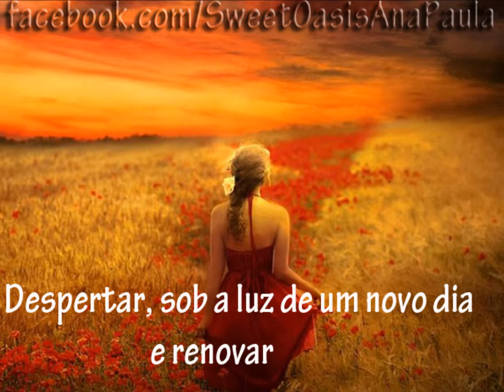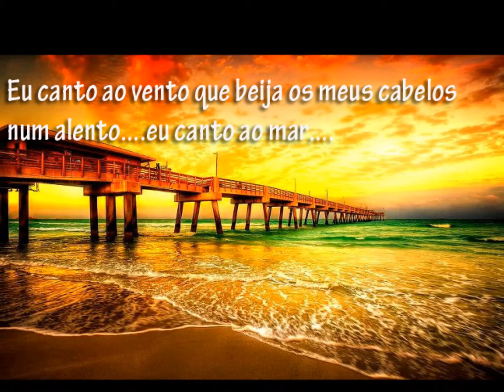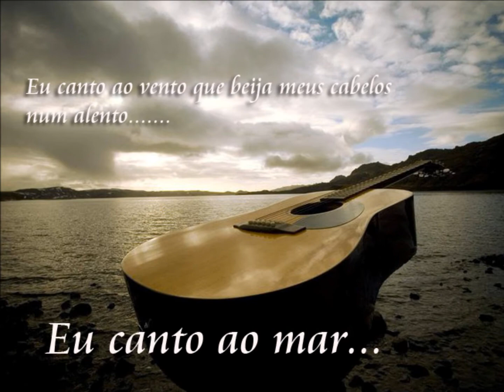✿`*•✿`*•Tânia Mara - Recomeçar`*•✿`*•✿`*•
Recomeçar Tânia Mara -- Trilha sonora A Vida da Gente